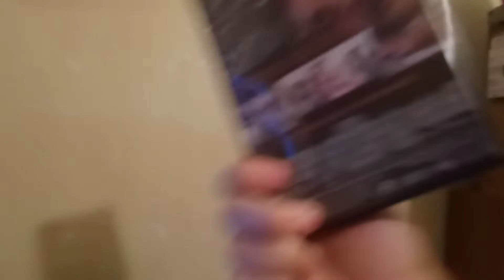Opening to War Of The Worlds 2005 DVD